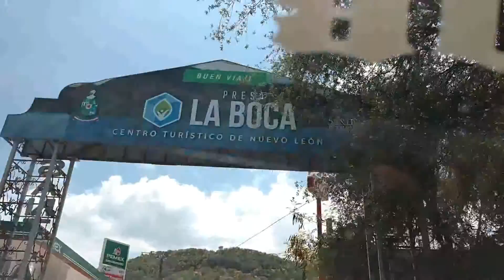Caravana POR EL PLACER DE RODAR Y AYUDAR 2016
Caravana realizada por los Club´s  LOS DEL CENTRO Y CLUB VAGEN de Monterrey Nuevo Leon
Caravana a Beneficio de Mya Sofia Ramoz con destino Presa de la Boca.